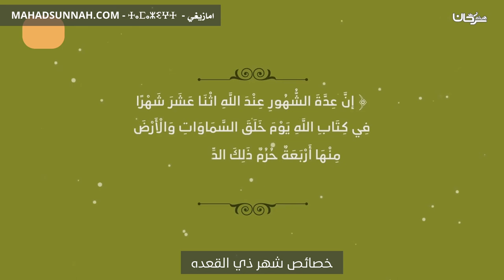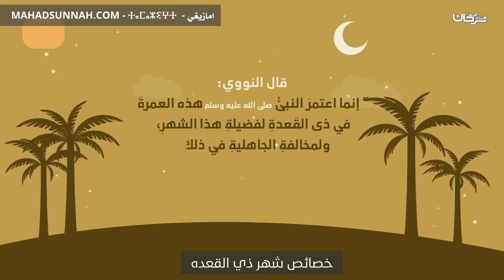خصائص شهر ذي القعده - بالأمازيغية